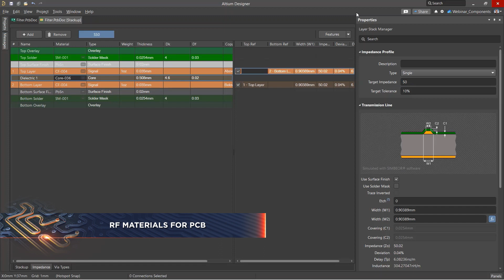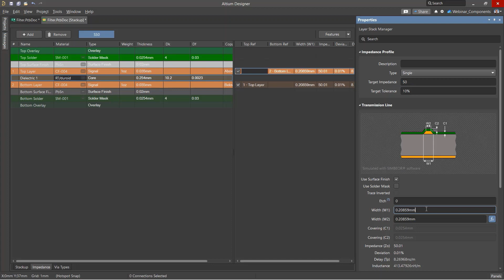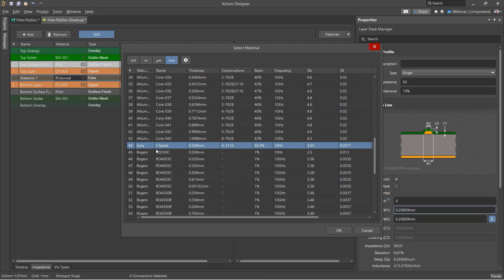RF Design in the PCB: RF Materials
Unlike an ideal environment, PCB materials introduce losses into the propagated signal. In this video, explore which materials to choose for RF-printed circuit boards.

0:00 Intro
0:26 Losses and Dielectrics
0:58 Dielectric Constant Materials
1:35 Materials in Altium Designer
2:04 Conductive Layer Roughness